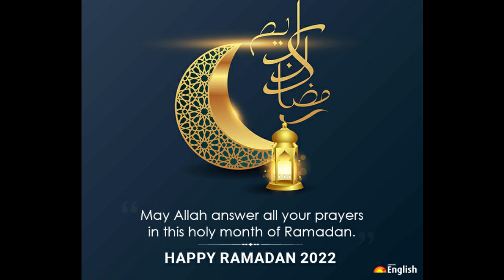Eid al fitr 2022//Eid Mubarak 2022 wishes//whatsapp status wishes for eid 2022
advice for self grooming with homemade diy's